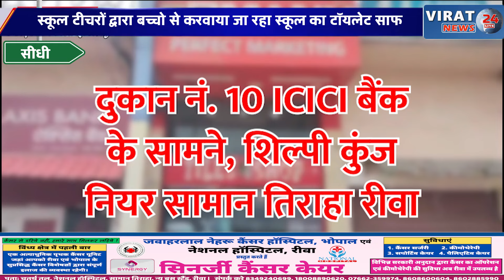नौनिहाल बच्चों के हाथ मे कलम के स्थान पर टॉयलेट ब्रश देखिये क्या है कारण